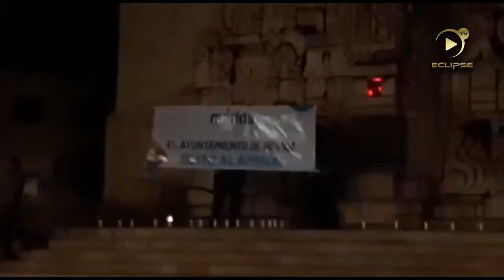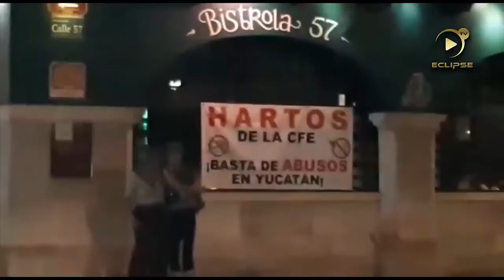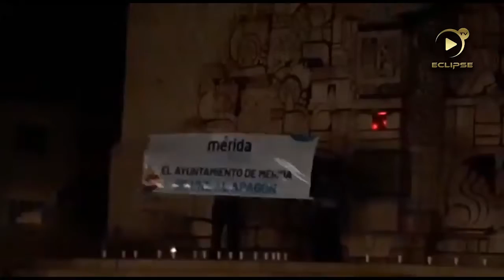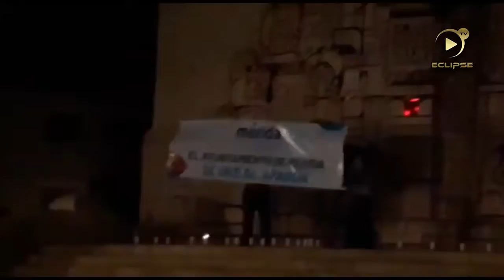“Mega apagón” solo fue el principio de una lucha por la reducción de tarifas de la CFE